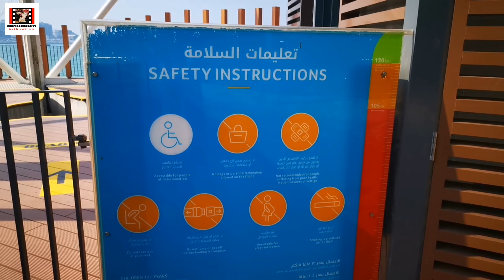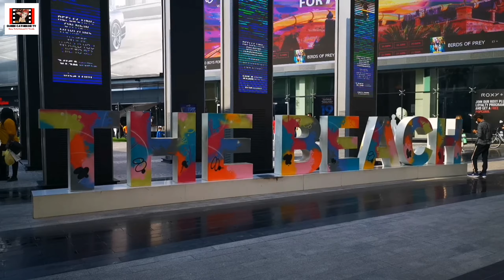Flying Cup Dubai | Experience 360 Panoramic View of JBR Dubai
Flyingcupdubai Flyingcup DUBAI - actually im scared hahaha and I can't look down, i have fear of heights yeah!

What is flying Cup Dubai : Informations below 👇👇👇

The Experience Concept
Flying Cup is an innovative food and entertainment concept that combines three experiences in the sky:

1.) FANTASTIC 360 PANORAMIC VIEWS
40 meters above ground, Flying Cup allows you to experience a whole new perspective of the city around you. An opportunity to capture memories that will be treasured for years to come

2.)BIRD-LIKE SENSATION OF FREEDOM
An exciting yet completely safe journey with your feet dangling freely in the air.

3.) YOUR FAVORITE DRINK
Enjoy your favorite drink with friends and family for a complete multi-sensorial experience